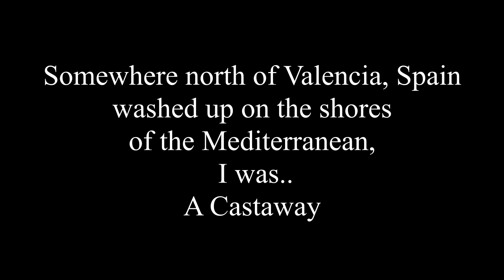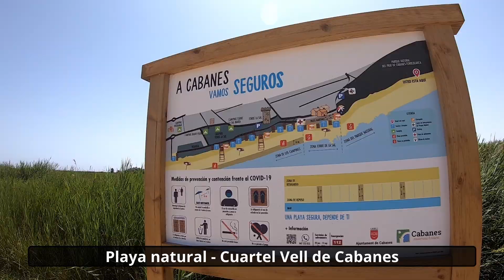I was Attacked by a German Warrior on the Beaches of Valencia!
Adventure Elliot was a destitute nomad, bound for nowhere in the Mediterranean Sea.  Luckily,  I was forgiven by the mighty sea and washed up upon the shores of Valencia - at a wild and secluded  beach called
Playa Natural - Cuartel Vell de Cabanes.  Upon arrival, I drank the first fresh water within sight.  Unbeknownst to me, a wild and deranged German Warrior had occupied the secluded area, and found me as a major threat;  thus, I was savagely attacked.  However, at the end, we made amends and dubbed each other kings of our respective lands and lived happily ever after!

Earn up to 55€ on your first Airbnb booking using my booking code